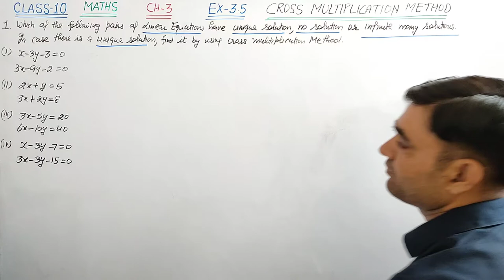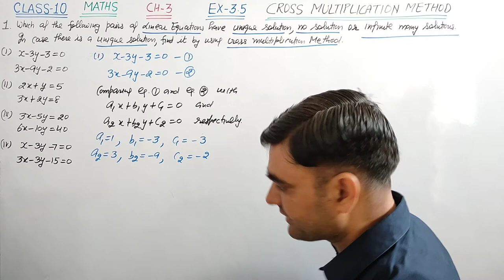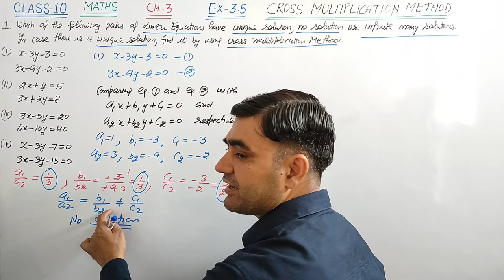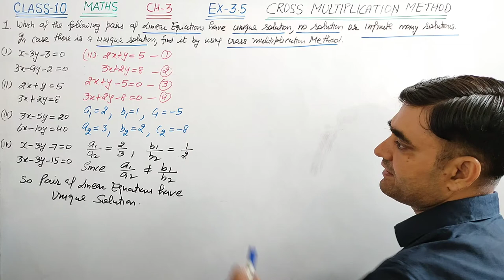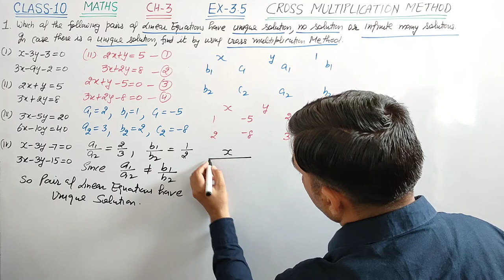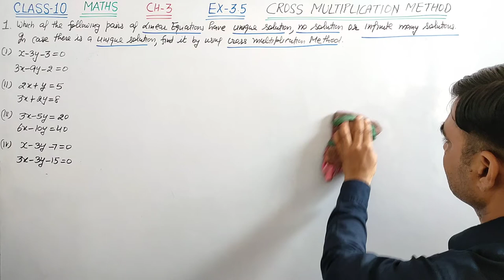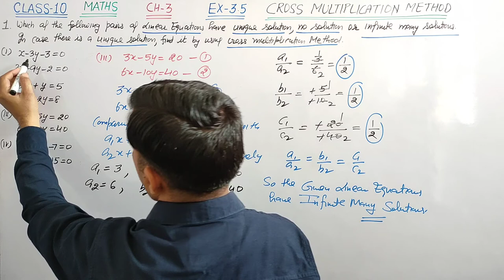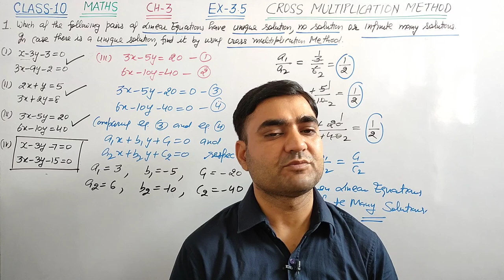CLASS-10 MATHS EX-3.5 Q.NO.1 || CROSS MULTIPLICATION METHOD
CLASS-10 MATHS CH-3 EX-3.5 NCERT BOOK